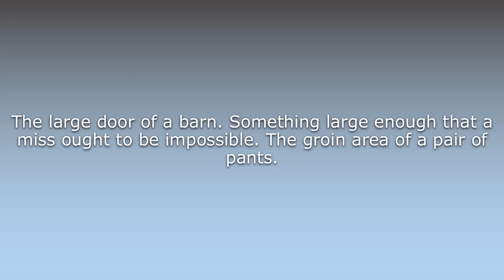What does Barn door mean?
What does Barn door mean in English? Learn the meaning of the word Barn door! How to Pronounce Barn door. Expand your vocabulary, learn words.